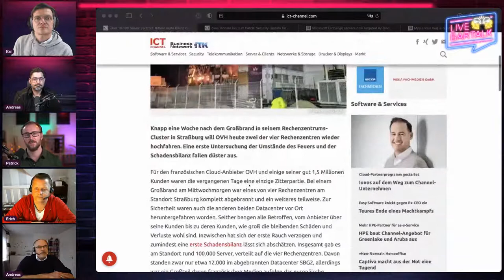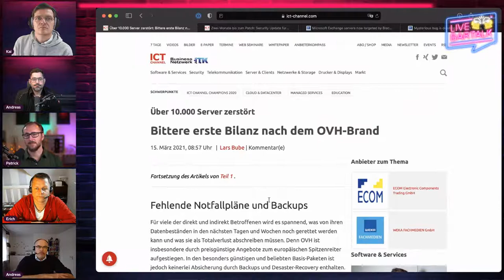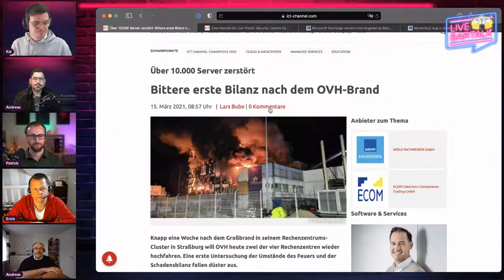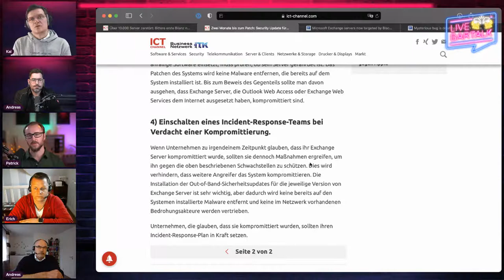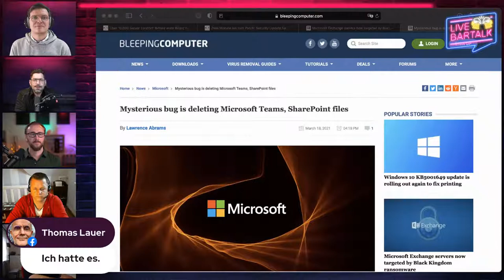25-STUNDEN-WOCHE mit Andreas Kahl und Erich Erichsen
25-Stunden-Woche - das ist mal 'ne Ansage! 👆 Erich Erichsen hat das in seiner Steuerkanzlei umgesetzt. Werfen wir ein Blick über den Tellerrand und schauen mal in eine andere Branche. Ist das alles nur KLICK-BAIT?

Andreas Kahl hat bereits mit vielen IT-Unternehmen zusammengearbeitet. Kann das überhaupt bei uns funktionieren? Ist alles nur eine hübsche Fassade und wir arbeiten dann doch alle 60 Stunden in der Woche bis zum Umfallen? 🤯

Was macht das alles mit Mitarbeiter*innen und Bewerber*innen?

UND ÜBERHAUPT: Was passiert mit dem LiveBarTalk, wenn die Hosts künftig nur noch 25 Stunden je Woche arbeiten? 🤔

als Abo für den Player deiner Wahl!

haben wir eine 📰 LinkedIn-Gruppe eingerichtet in der wir die Themen vor und nach einer Veranstaltung weiter diskutieren können. Tritt bei!

00:00 Intro
02:29 Begrüßung
03:31 Getränkecheck
06:51 News & Netzfunde
13:52 Hauptthema & Vorstellung Gäste
18:04 25-h-Woche als Arbeitgebermarke
19:53 Reaktionen auf 25-h-Woche
21:57 Wie funktioniert das Modell?
31:27 Folgen für Team-Spirit
33:44 Umsetzbarkeit & Modelle in der IT-Branche
43:23 Mehr Sichtbarkeit durch moderne Ansätze
47:51 Zuschauer-Q&A zu 25-h-Woche
51:24 Produktivitäts-Hacks
56:31 Employer branding im IT-Bereich
59:58 Vereinbarkeit 25-h-Woche & Fachkräftemangel
01:02:58 Gefahr von Überstunden
01:07:57 Employer Branding Pt. 2
01:15:51 3 Tipps in 60 Sekunden
01:17:38 Getränke Re-Check
01:19:08 Outro

SHOW NOTES

📰 NEWS & NETZFUNDE
Bittere erste Bilanz nach dem OVH-Brand
Microsoft Exchange servers now targeted by Black Kingdom ransomware

🍺 GETRÄNKECHECK
Patrick: Cierzo Mango Roots Fruit IPA